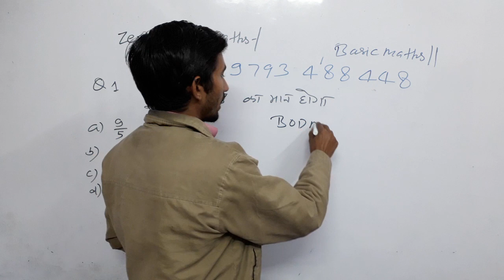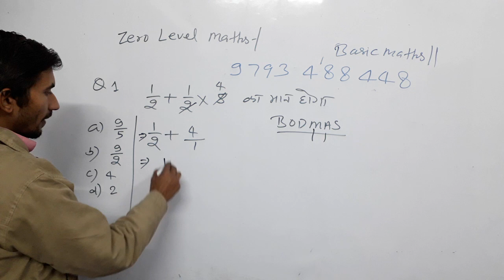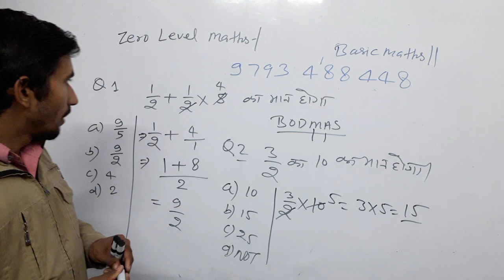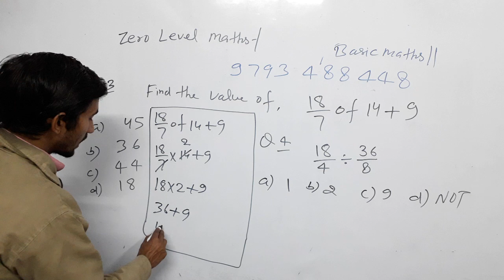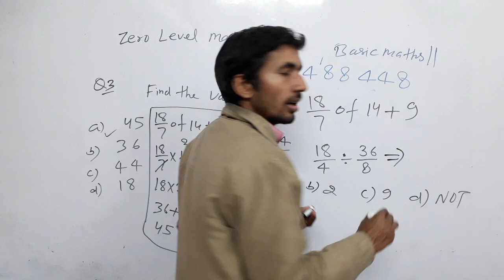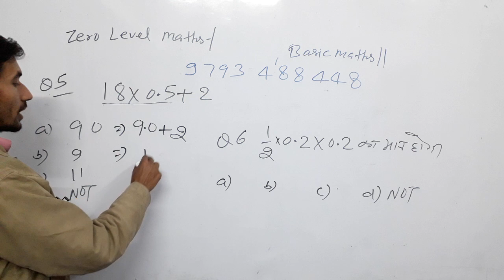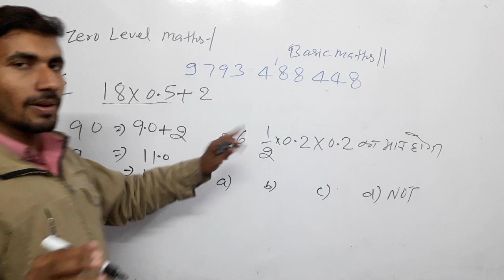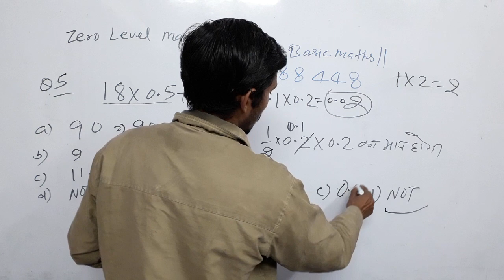✔Live|Master class=11🍎बोर्ड मास बेसिक कॉन्सेप्ट